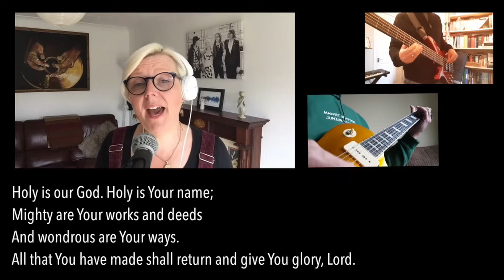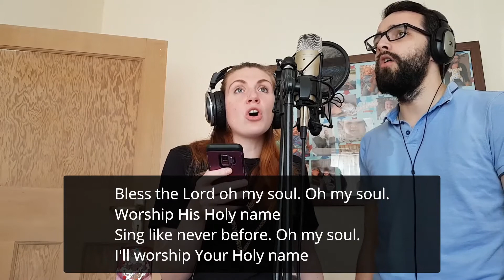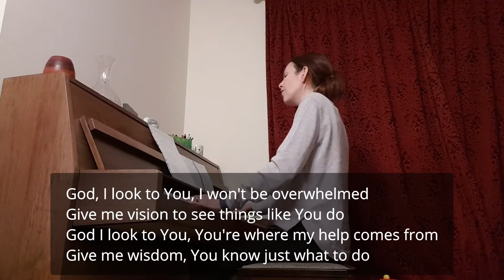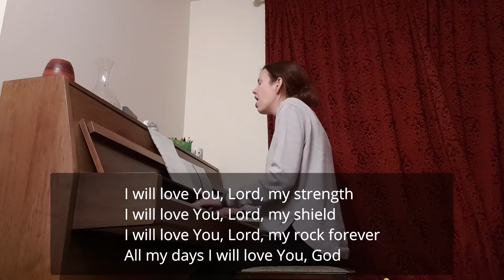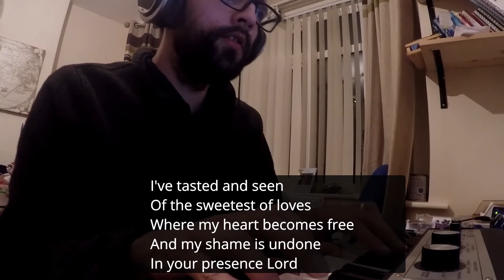at7 Special for Thy Kingdom Come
An at7 worship special for Thy Kingdom Come